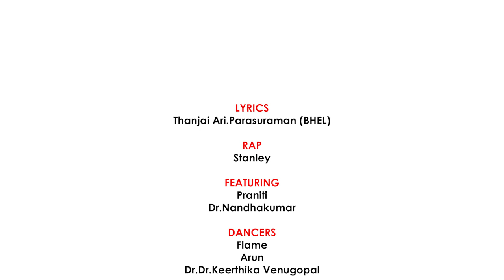Thamizh Da - Hip Hop Music Video | Praniti | V.M. Mahalingam | Dr. Nandhakumar Mahalingam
The Hip Hop/ Rap genre is a form of expression for many musicians to convey a message, express deep feelings, or even tell a melancholic story.

Composed by Dr.Nandhakumar Mahalingam, the fiery lyrics of Thanjai Ari. Parasuraman and rendered soulfully by Singer Praniti and V.M.Mahalingam, "Thamizh Da" is one such song that expresses the greatness of the oldest language in the world - Thamizh. It mentions the Pathu Paatu (Ten Idylls) and other works belonging to the Thamizh Sangam literature.

The different slangs of Thamizh spoken by Thamizhians from different parts of Tamil Nadu have been highlighted, and it finally consoles the Eezha Thamizhars. This song is published to make the younger generation realise the richness and the vastness of Thamizh. After listening to this song, if two Thamizhians converse, the language that will blossom between them should be only Thamizh. That's the greatest gift we 'Thamizh Da' team are expecting from Thamizhians all over the world. 🔥THAMIZH DA

Song Name: Thamizh Da
Singers: V.M. Mahalingam, Praniti
Lyrics: Thanjai Ari. Parasuraman (BHEL)
Music Composer: Dr. Nandhakumar Mahalingam
Rap: Packianathan Stanley
Dancers: Mr. Flame, Mr. Ace, Dr. Keerthika Venugopal
Direction: Khumara Prasad
Cinematography and Editing: Sanjay Sooriya
Makeup Artist: Sameeha Ismath
Producer: Dhyaana Nandhakumar
Banner: Music Doctor

Listen to "Thamizh Da" Song on your favorite streaming platforms :-

Music and Rhythm Programmer: C. Dishon Prince
Flute: Mohan Raj
Mridangam: Padmanabhan
Mixing and Mastering: R.K. Sundar @ Prism Studios, Chennai
V.M. Mahalingam Vocals Recorded @ Nadabindu Recording Studios, Chennai by Naveen Kannan
Praniti Vocals Recorded @ 2 bar Q Studios, Chennai by Kashyap
Live Music Instruments Recorded @ Wave X Studios, Chennai by Allen

Hospitality: Vishnu Ravichandran
Accomodation and Travel Arranged by Suguna & Ashok Ramanujam